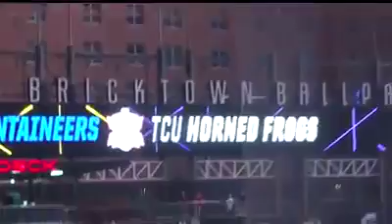West Virginia Illustrated